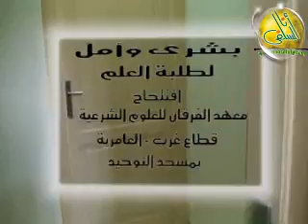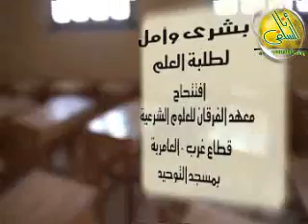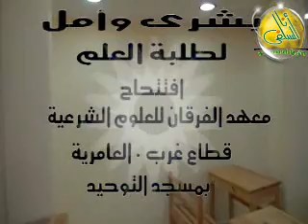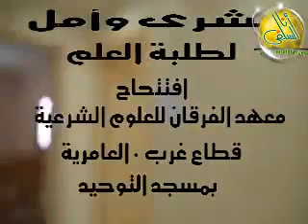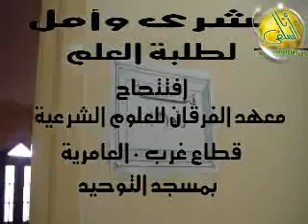ندوة " بشرى وأمل".الشيخ /سعيد حماد و الشيخ /شريف الهواى